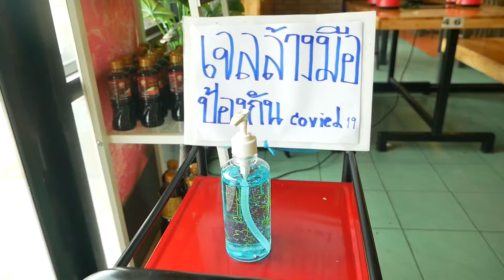Shabu indy ปทุมธานี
เป็นร้านชาบู ความอร่อยระดับมาตราฐานสากล
ที่ใครมาลองแล้วก็ติดใจ สำหรับ สาขาปทุมธานี

ร้านตั้งอยู่ที่ ซอย อนุบาล-ปทุมธานี

ชาบูอินดี้ ปทุมธานี

ที่จอดรถสะดวก
พื้นที่กว้างขวางหายใจสะดวก
บรรยากาศน่านั่งห้องแอร์เย็นสบาย

เปิด 16:00 น. - 23:00 น.

น้ำซุป 3 แบบ

วัตถุดิบชาบู กุ้ง หอย หมึก เนื้อ หมูสไลด์สดสะอาด จัดจานต่อจาน

น้ำจิ้ม 2 อย่าง น้ำจิ้มเผ็ด กับ

สำหรับใครที่อยู่บริเวณ อ.เมืองปทุมธานี ก็แวะเวียนมาชิมได้

บุฟเฟต์ ราคา219บาท เพิ่มน้ำรีฟิล = ราคา249บาท